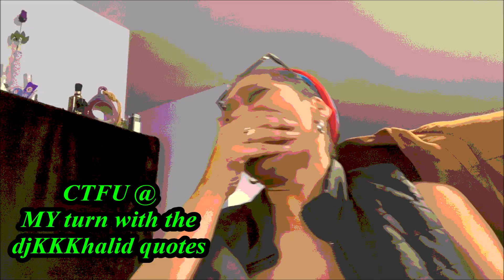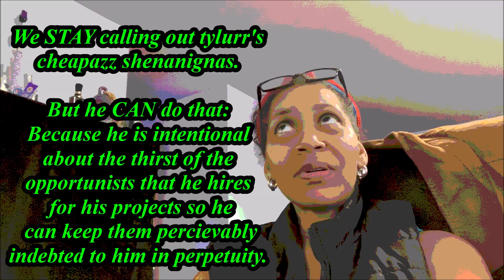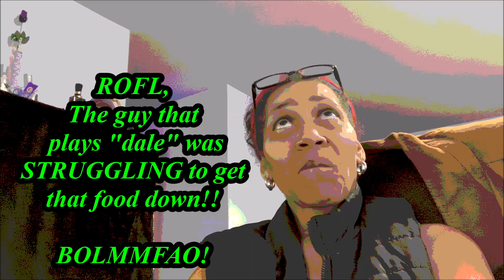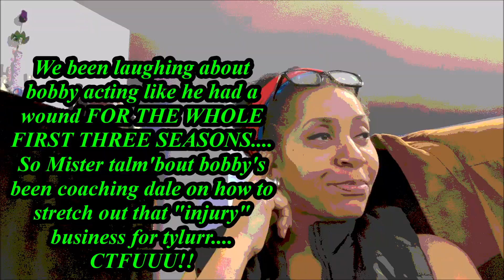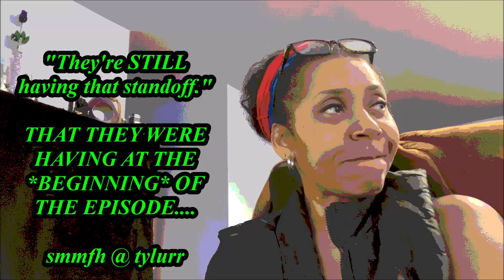MC🎬: The Oval - Vendetta, S3E20